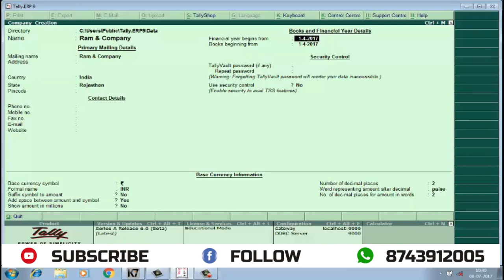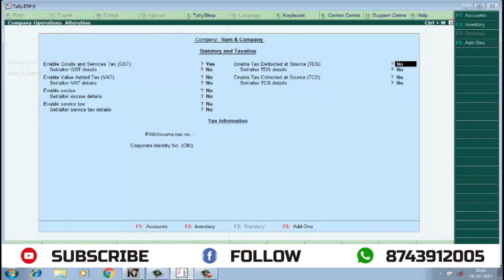1 Company Creation with GST I By Shaan Sir 1TALLY | GST एकाउंटिंग टैली फुल कम्पलीट कोर्स हिंदी में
1 Company Creation with GST I By Shaan Sir 1TALLY | GST एकाउंटिंग टैली फुल कम्पलीट कोर्स हिंदी में
GST FULL COURSE IN TALLY | GST एकाउंटिंग  टैली फुल कम्पलीट कोर्स हिंदी में
HI FRIENDS TODAY I WILL TEACH YOU TALLY ERP 9 6.02
1- HOW TO CREATE COMPANY IN TALLY
2- HOW TO ENABLE GST IN TALLY
3- HOW TO DEACTIVATE VAT IN TALLY
4- HOW TO CREATE LEDGERS IN TALLY FOR GST ENTRIES
LIKE PURCHASE, SALE, INPUT GST, OUTPUT GST,INTERSTATE PURCHASE,
SALE
5- HOW TO CREATE STOCK GROUPS
6- HOW TO CREATE STOCK ITEMS
7- HOW TO CREATE GST INVOICE VOUCHER IN VOUCHER TYPE
8- INTRASTATE PURCHASE\LOCAL PURCHASE ENTRIES
9- INTERSTATE PURCHASE\PURCHASE FROM OTHER STATE ENTRIES
10-INTERSTATE SALE\SALE TO OTHER STATE ENTRIES
11-INTRASTATE SALE\ LOCAL SALE ENTRIES
12-MULTIPLE SALES,PURHCASE GST OUTPUT, GST INPUT LEDGERS
13-HOW TO PRINT GST BILLS
14-HOW TO SEE PRINT PREVIEW OF GST BILLS
15-HOW TO MAINTAIN ACCOUNTS IN GST
16-HOW TO ACTIVATE MAINTIAN BILL WISE DETAIL IN TALLY
17-HOW TO MAKE ADJUSTMENT ENTRY OF GST
18-ADVANCE PAYMENT ENTRIES IN GST
19-HOW TO PRINT TRILPLECATE, ORIGINAL, DUPLICATE COPIES IN TALLY
20-HOW TO ENTER HSN CODE
21-HOW TO SEE GSTR1, GSTR2
22-HOW TO SET PRINT FOR PRINT
23-HOW TO UPDATE GSTIN NO IN TALLY
24-HOW TO SEE RETURN IN TALLY
25-HOW TO KNOW MISTAKE
26-REVERSE CHARGE ENTRY
27-PURCHASE FROM UNREGISTERED ENTRY
28-ADVANCE RECEIPT ADJUSTMENT ENTRY
29-TAX PAYMENT ENTRY
30-TAX LIABILITY ADJUSTMENT ENTRY IN JOURNAL
31-FULL KNOWLEDGE OF GST ENTRIES IN TALLY
32-GST FULL COURSE IN TALLY
33-HOW TO SEE GSTR1, GSTR2
34-HOW TO UPDATE PARTY GSTIN NO IN TALLY
35-DEACTIVATE VAT IN TALLY
36-REVERSE CHARGE MACHANISM
37-HOW TO SET PRINTER IN TALLY
38-HOW TO CREATE NAME OF CLASS IN VOUCHER TYPE IN TALLY
39-HOW TO SET TAX RATES ON SALE VOUCHER
40-HOW TO UPDATE PARTY GSTIN NUMBER IN TALLY SUNDRY CREDITOR, SUNDRY DEBTORS
41-HOW TO KNOW ABOUT MISTAKE ENTRIES IN TALLY
42-PURCHASE FROM UNREGISTERED ENTRY IN TALLY
43-UNREGISTERED CREDITOR/DEBTORS LEDGERS
44-ADJUSTMENT ENTRY OF PURCHASE FROM UNREGISTERED DEALER
45-KNOW ABOUT SOME SHORTCUT KEY IN TALLY
46-GST SALE IN CASH
47-AND SOME IMPORTANT KNOWLEDGE ABOUT TALLY
48-SET ADVANCE CONFIGURATION FOR INVOICE NUMBER IN TALLY